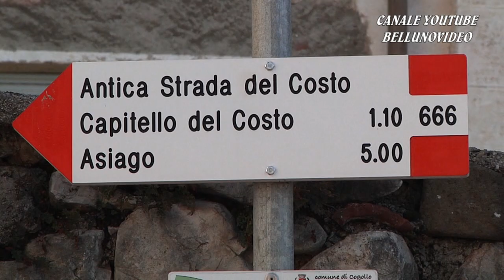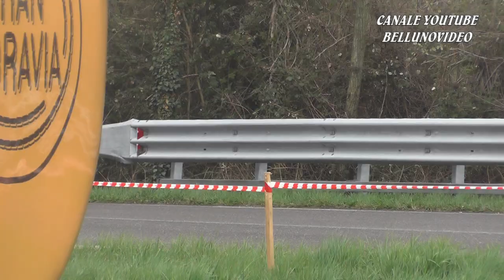HILLCLIMB SALITA DEL COSTO 2021 / BUTTURA LUCA / RENAULT CLIO PROD.S 2000